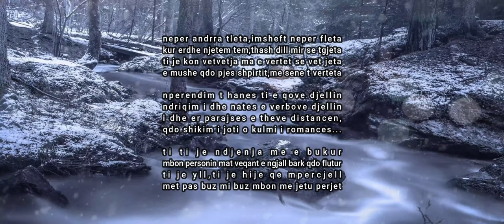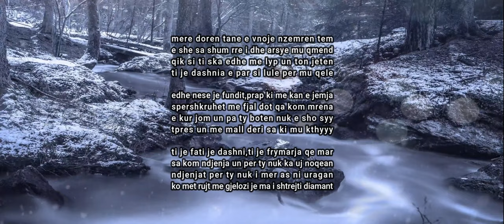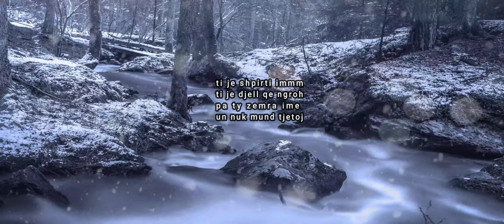Nisii ft Lindi - My Love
ExMusicEntertainment